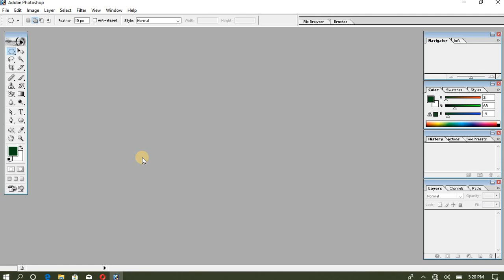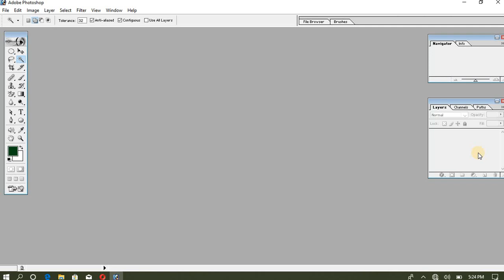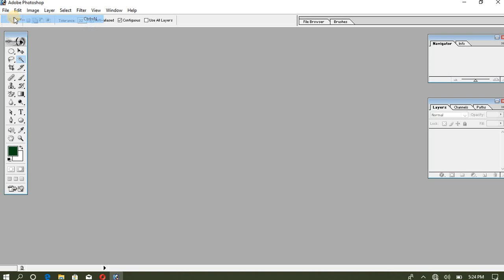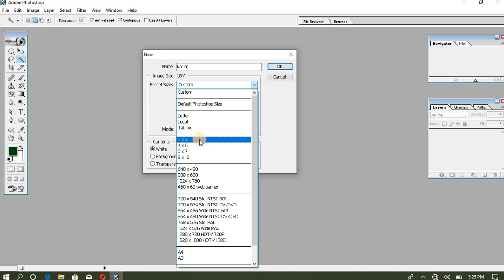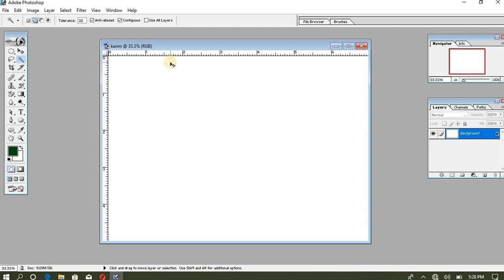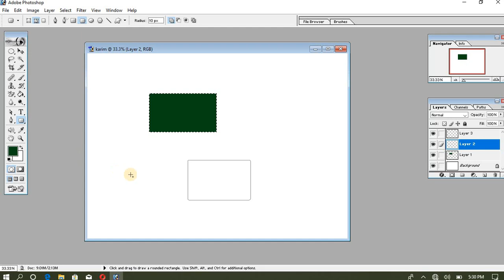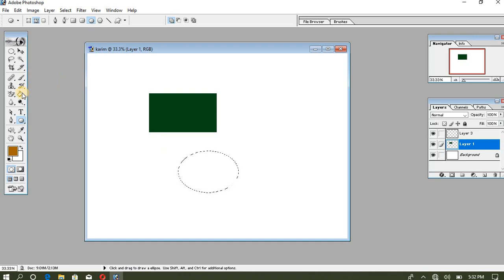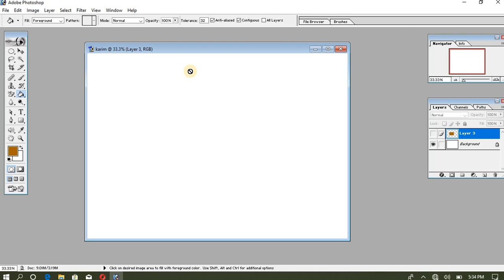Basics of Adobe Photoshop 7.0 | Introduction and Layers Concept in detail (Hindi Urdu)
In This Video i have explain the basic concepts of Photoshop
Specially the layers concept of adobe  Photoshop and over all introduction of Adobe Photoshop